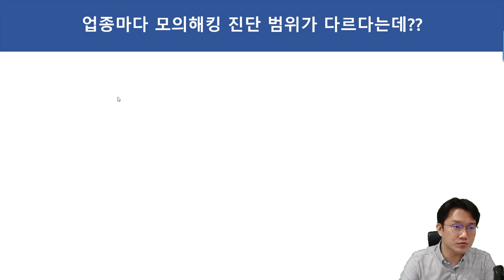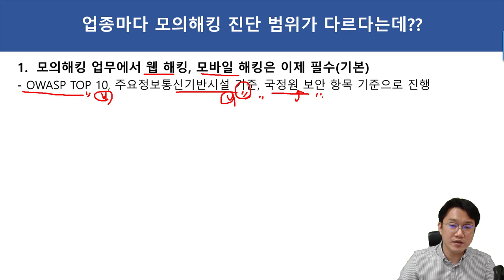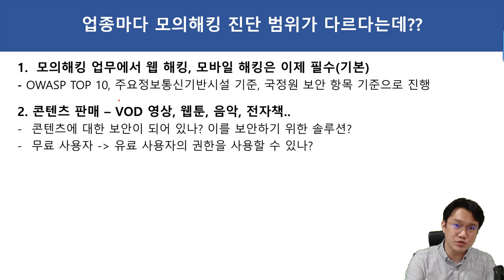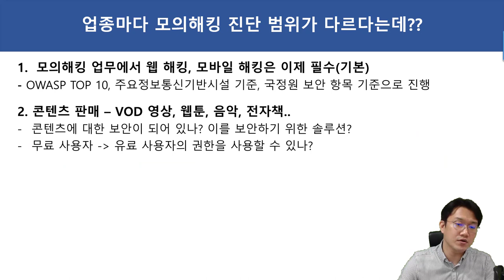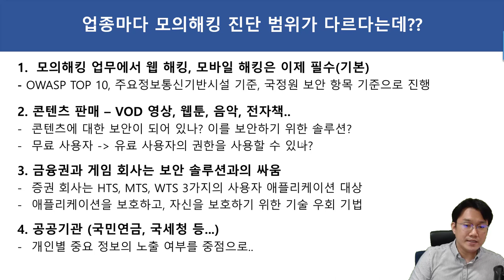업종마다 모의해킹 진단 범위가 다르다는데????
보안프로젝트 ) 에서 제공하는 IT 강의입니다. 이번 강의 주제는 "업종마다 모의해킹 진단 범위가 다르다는데?" 입니다.

제 경험을 바탕으로 업종마다 어떤 관점으로 보면 될지 설명합니다. 학습의 방향에 큰 도움 되실겁니다.

1. 모의해킹 업무에서 웹해킹 모바일해킹 이제 필수(기본)
- OWASP TOP 10, 주요정보통신기반시설 기준, 국정원 보안 항목 기준으로 진행

2. 콘텐츠 판매 – VOD 영상, 웹툰, 음악, 전자책..
콘텐츠에 대한 보안이 되어 있나? 이를 보안하기 위한 솔루션?
무료 사용자 - 유료 사용자의 권한을 사용할 수 있나?

3. 금융권과 게임 회사는 보안 솔루션과의 싸움
증권 회사는 HTS, MTS, WTS 3가지의 사용자 애플리케이션 대상
애플리케이션을 보호하고, 자신을 보호하기 위한 기술 우회 기법

4. 공공기관 (국민연금, 국세청 등...)
개인별 중요 정보의 노출 여부를 중점으로..